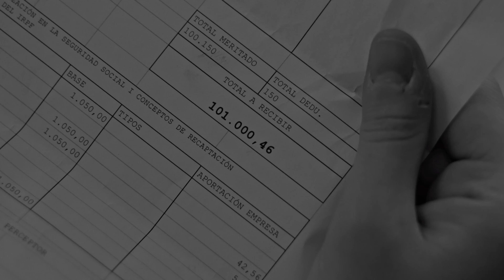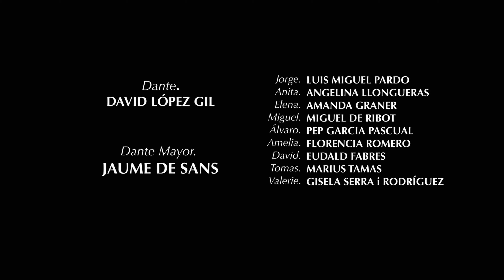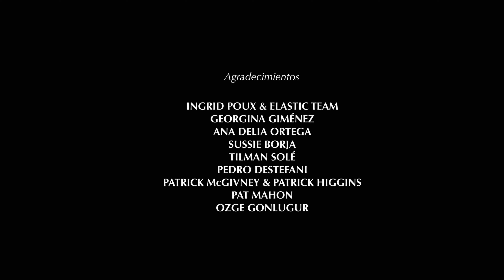Ansia | Short Film (2023)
An office worker trapped in the monotony of his daily work-sleep routine experiences a sudden jolt when he discovers he's been accidentally overpaid on payday. Confronted with an unexpected windfall, he faces a swift decision: return the money or seize this chance to escape and start anew, shattering the cycle of his mundane existence.

Un hombre recibe accidentalmente una gran suma de dinero el día de pago y debe decidir si huir o devolverlo.

Cast
Dante - David López Gil
Dante Mayor - Jaume De Sans
Jorge - Luis Miguel Pardo
Anita - Angelina Llongueras
Elena - Amanda Graner
Miguel - Miguel de Ribot
Álvaro - Pep Garcia Pascual
Amelia - Florencia Roms
Valerie - Gisela Serra Rodríguez
David - Eudald Fabres
Peter - Marius Tamas

Crew
Director/Writer: Ciarán Moran
Assistent Director: Joel Garcia Zarcos
Cinematographer: Inaki Garriz
AC: Bernat Comfer
Gaffer: Aarón Vilariño
MUA: Patricia Making
Sound: Nicolás Gabriel Trujillo & Miguel Fernandez
Photographer: Jan Jofré
Art Director: Rita de Rivera
Art Department: Zach Martin, Conor Dowling, Mary Ryan
Soundtrack: Monto